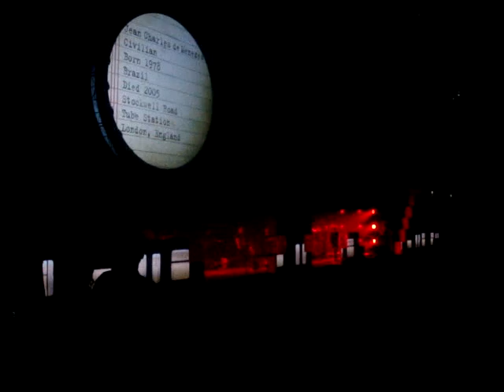Roger Waters- Another Brick In The Wall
Roger Waters
Another Brick In The Wall
Wells Fargo Arena
Philadelphia, PA